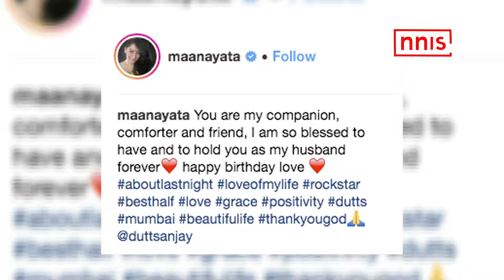Bollywood Celebs Attend Sanju’s Birthday Party, Turns 59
Bollywood Actor Sanjay Dutt celebrated his 59th birthday with a midnight birthday party at his residence in Mumbai on Saturday.